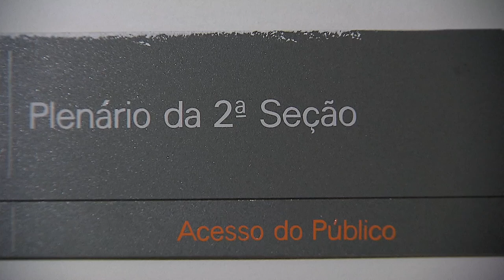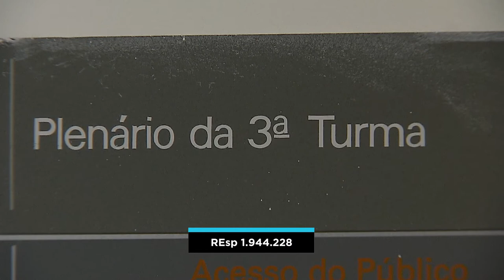Humberto Martins reafirma papel do Judiciário para segurança jurídica e retomada do desenvolvimento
Na sessão da Corte Especial que marcou a abertura do segundo semestre forense, nesta segunda-feira (1º), o presidente do Superior Tribunal de Justiça (STJ), ministro Humberto Martins, declarou que a atuação da corte – e do Poder Judiciário em geral – é fundamental para o avanço social e econômico do Brasil.